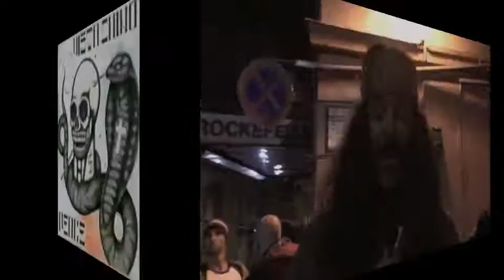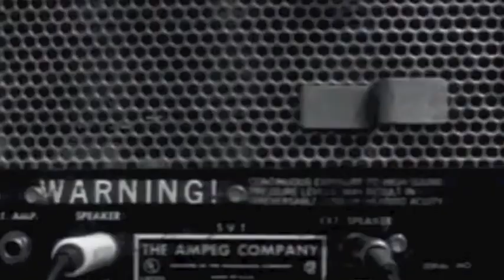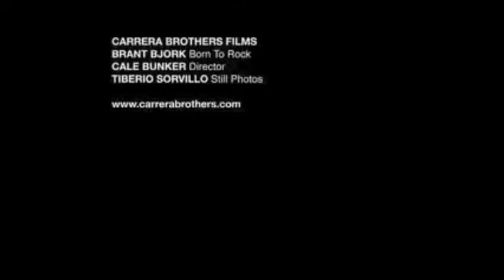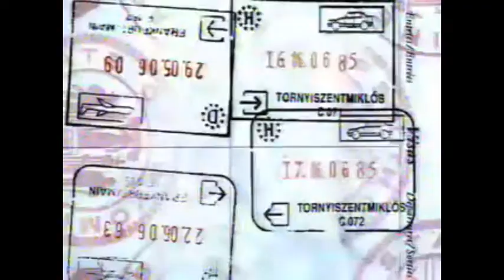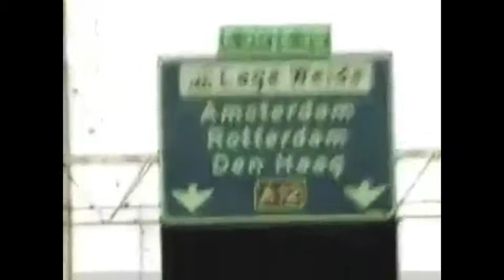Vista Chino- Brant Bjork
Vista Chino- Drummer Brant Bjork
 sending regards to Protokoll TV Chapter 26